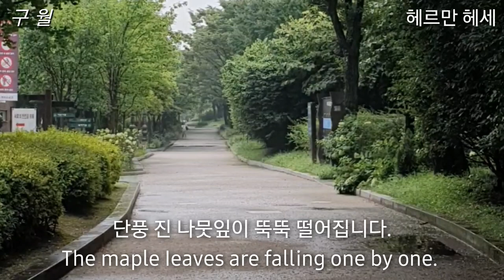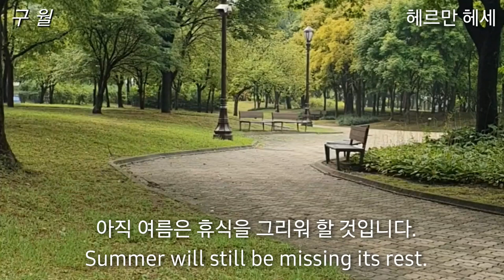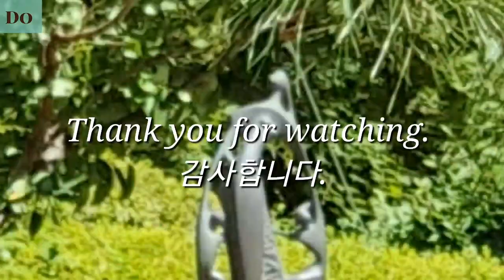월- 헤르만 헤세./ 오락가락 비가 온 날 공원에서🍃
@ 헤르만 헤세- 독일계 스위스인 이며
시인,소설가, 화가이다.
출생- 1882.7.2 독일 Calw
사망- 1962.8.9 스위스 collna d'Oro Montagnola.
배우자- 니논 헤세 (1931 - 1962)
- 위키백과 -